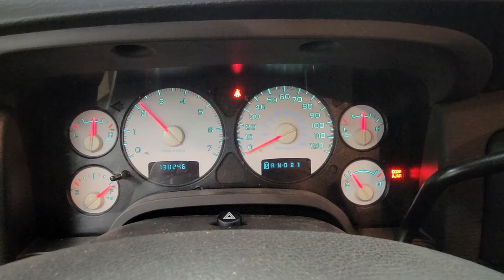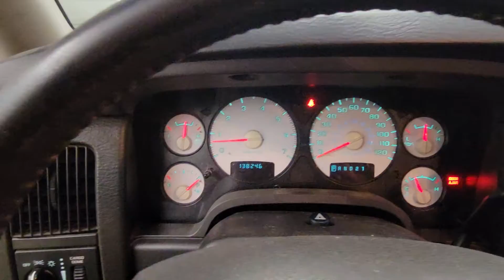FOR SALE - 21H0903 - 2004 DODGE RAM 1500 - 5.7L ENGINE